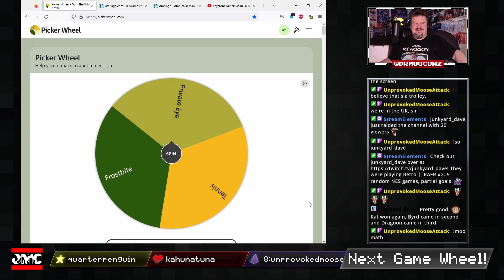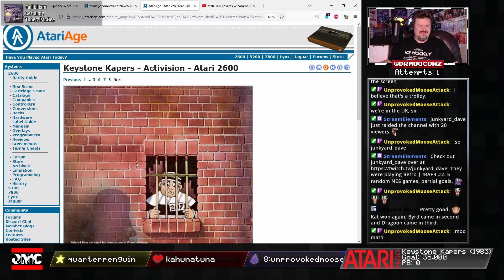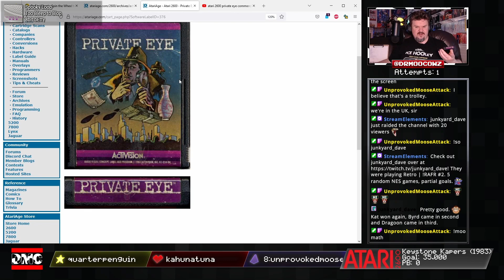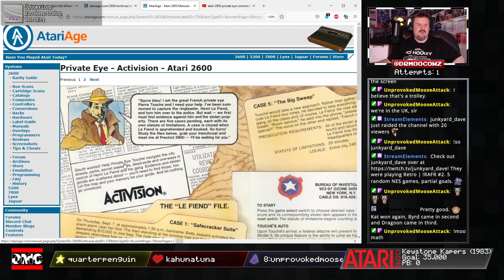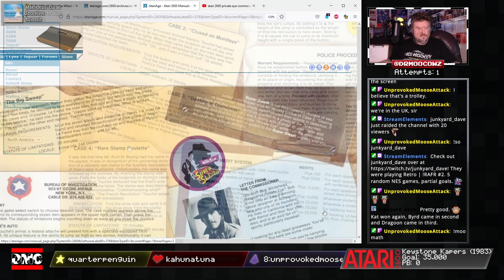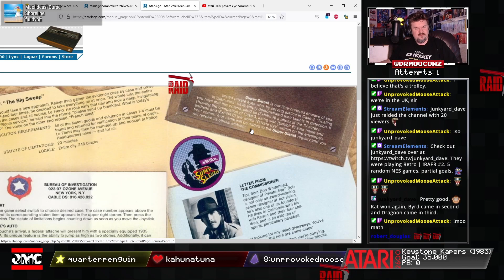Atari 2600 - Private Eye - Activision Patch Challenge!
Private Eye was one of the few games I had never played prior to this challenge. I ended up making a map to help guide me through it... and barely as you can tell!

The Activision Patch Challenge is trying to earn all of the patches specified in the manuals of Activision games on the Atari 2600. When the games were new, if you got the requirements specified by the manual, you would take a picture of your screen, mail it to Activision, and would receive a physical patch back from them!

TIMESTAMPS
00:00 Intro and Spin!
01:50 Box, Cart, Manual info
08:44 GET LE FIEND!